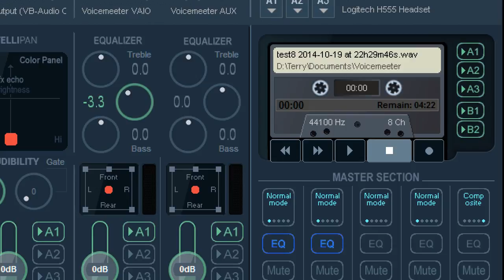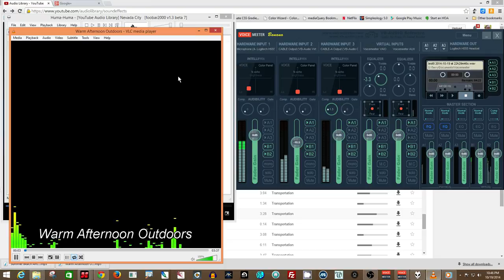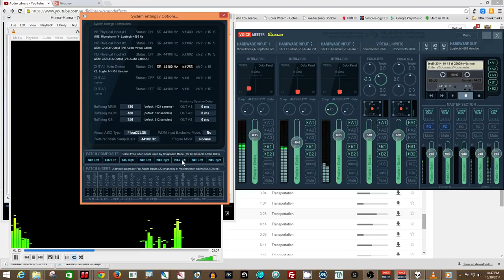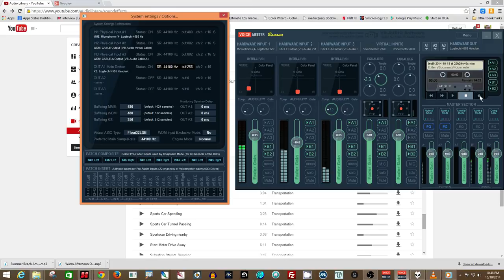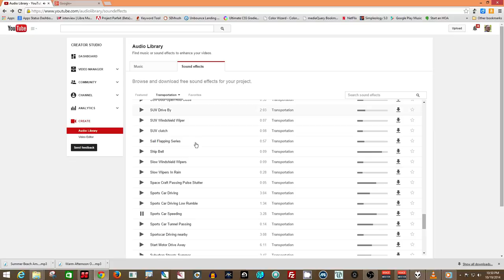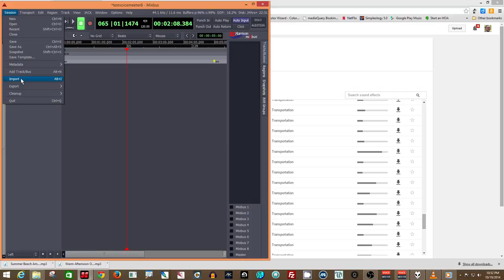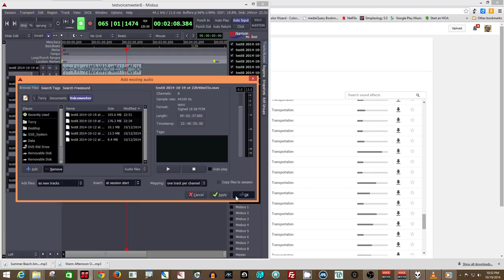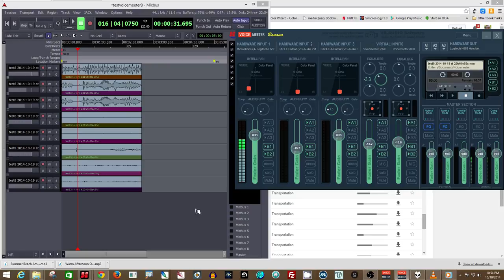Voicemeeter Pro for Podcasts and HOA's: 8-Channels Cassette Recording Tutorial (and DAW import)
Podcasters and HOA producers take note!

This video shows how to use Voicemeeter Pro's new "virtual cassette recorder" and the composite mode to simultaneously send out a stereo mix with a mic, three media players, and browser audio for effects and ambient music behind a speaker...

...record all that also *pre-fader* as eight separate channels into the "cassette recorder" in Voicemeeter...

...and _then_ how to import those eight channels into a Digital Audio Workstation (Harrison Mixbus used in the demo, but same principles apply to any DAW.)

(Install each of the following by right-clicking and choosing &quot;Run as Administrator&quot;)

(Get the A+B Virtual Cables with a donation on the same page - see "Get Additional Cables" just below the download button.)

Also watch how to re-direct the audio output of three popular media players to different locations other than the default playback device. -- Windows Media Player, Foobar2000, and VLC:

I've made three new videos folks here may find of interest. They all relate to using the Voicemeeter application for mixing various audio sources for your videos, HOAs, podcasts or other purposes, but not exclusively.

I hope you find a use for this information! :-)